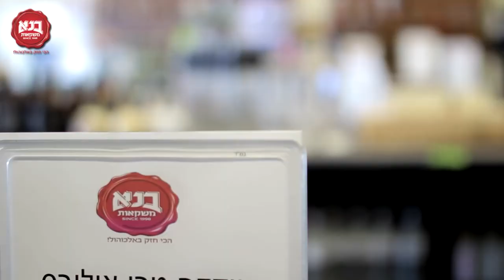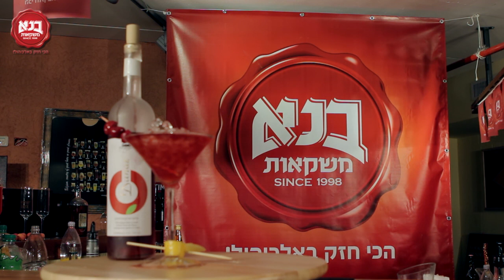מרטיני רימונים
קוקטייל מרטיני רימונים עדין וטעים... יכול להיות חזק או חלש בדיוק כפי שאתם אוהבים :)